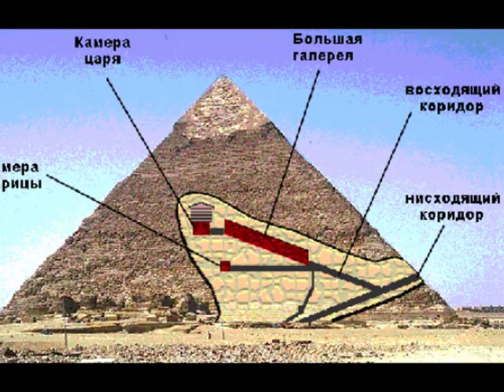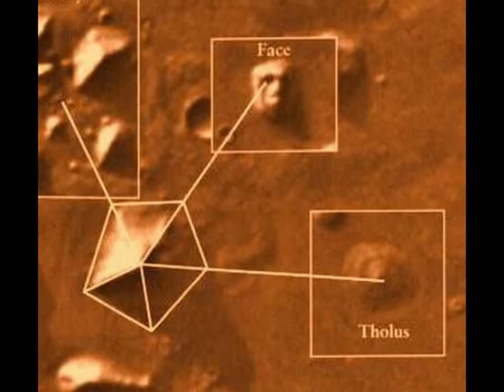Рyramids in the Universe!..